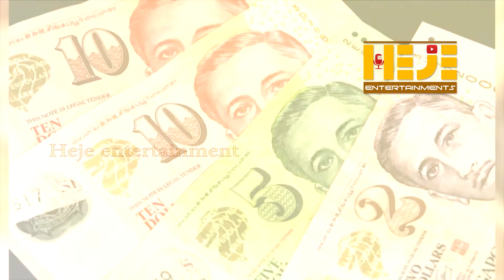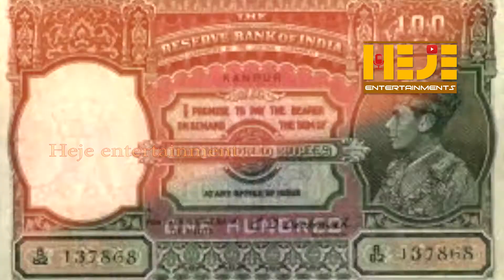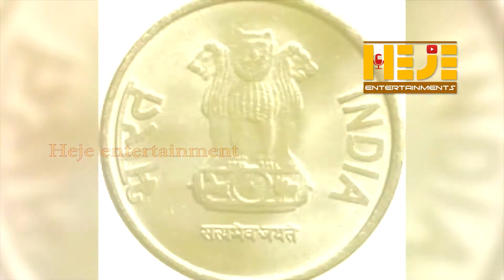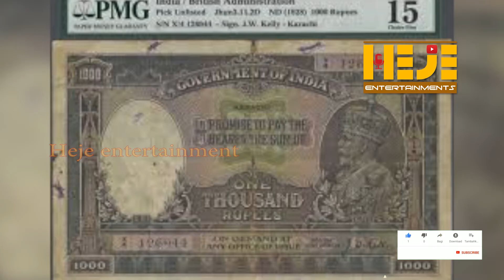new indian coins launched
Hey guys again iam happy to see you all ok fine here today our condent about new indin coins launched in tamil i hape u like it so